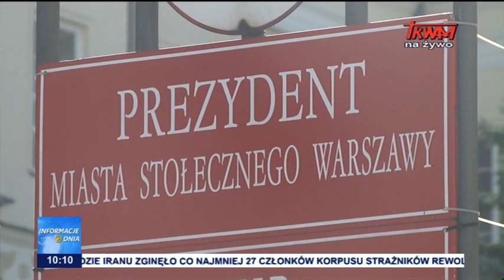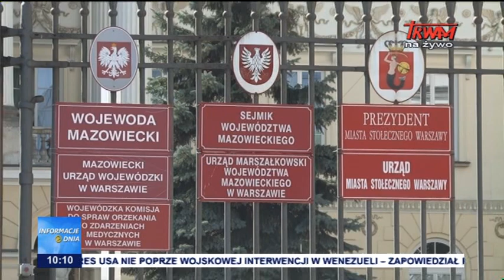Informacje Dnia 14.02.2019 [10.00]